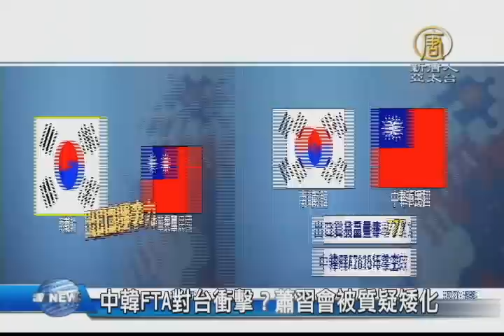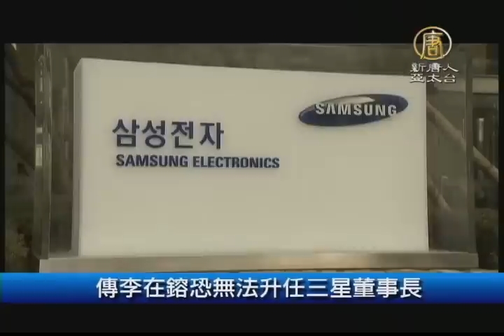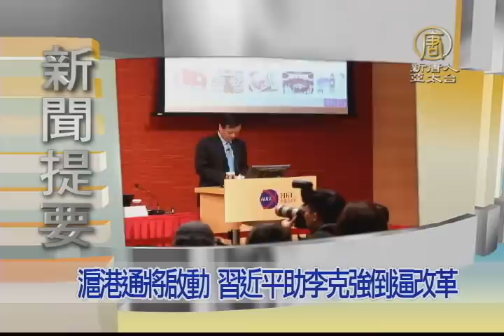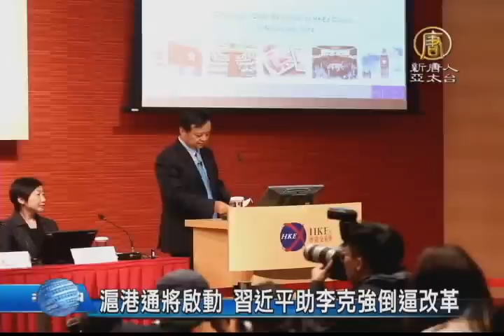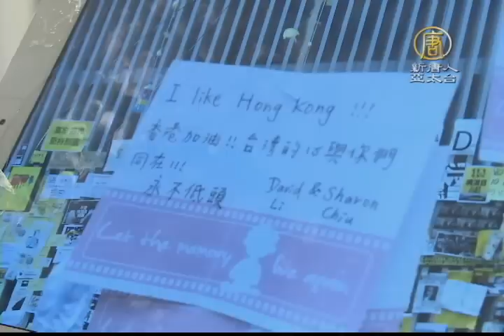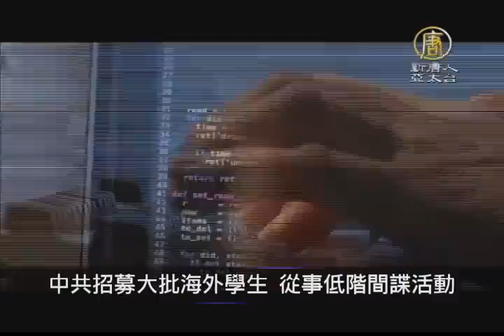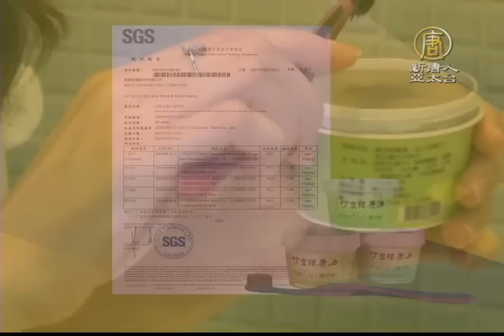【早安新唐人】11月11日早安新唐人｜APEC｜中韓FTA｜歐巴馬｜習近平｜安倍晉三｜滬港通｜連勝文｜柯文哲｜頂新｜101｜香港｜雨傘運動｜周鋒鎖｜法輪功排字｜王建民｜勇士隊｜陽岱鋼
中韓FTA對台衝擊？蕭習會被質疑矮化
歐巴馬抵北京 APEC習安會互動冷
民調慘敗柯文哲？連勝文反問你相信嗎
立委赴101質疑頂新租金過低 宋文琪否認

滬港通將啟動 習近平助李克強倒逼改革
來台讚港雨傘運動 周鋒鎖：香港傳民主火炬
逾六千法輪功學員殊勝排字 完整歷程透視

傳王建民與勇士隊簽下小聯盟帶春訓約
金手套3連霸 旅日球員陽岱鋼返台